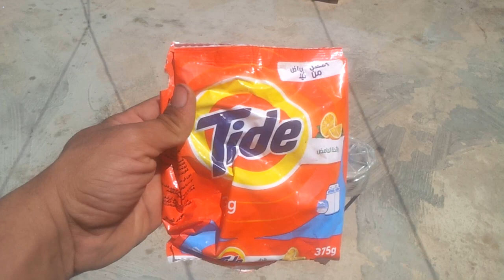القضاء على برغوت الأرانب نهائيا وبأشياء منزلية بسيطة